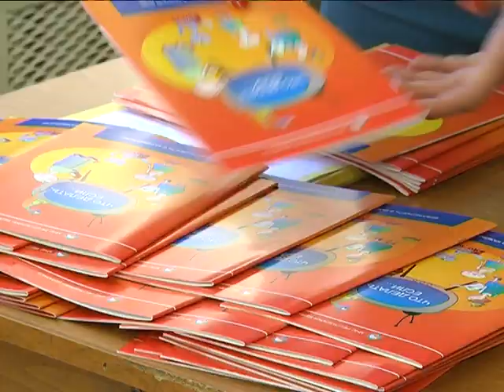2019-03-28 г. Брест. СШ №20: акция «Полезные каникулы». Новости на Буг-ТВ.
Акция «Полезные каникулы» с успехом осуществляется в различных учебных учреждениях. Данный проект реализуется силами комиссии по делам несовершеннолетних, а также многопрофильным центром детей и молодежи. На этот раз заряд энергии и позитива получила СШ №20, в которой активно прошел день здоровья под названием «Веселые старты».